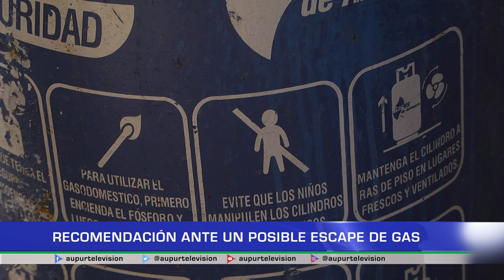Recomendación ante un posible escape de gas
La explosión en un restaurante por causa de un escapedegas que dejó almenos 7 heridos el fin de semana anterior. Este hecho genera interrogantes de cómo por ejemplo debe actuarse ante un tipo de emergencia. Con las ayuda del Cuerpo de Bomberos Voluntarios recordaremos algunas acciones a realizar y tener en cuenta.